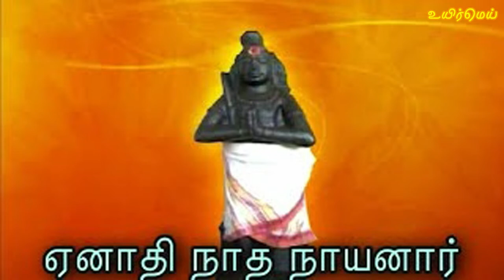ஏனாதி நாத நாயனார்..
சிவனடியார் வேடம் பூண்டாலும் பழிபாவம் ஏற்படாமல் காப்பாற்றிய ஏனாதி நாத நாயனார்..

சோழ நாட்டில் எயினனூரில் சான்றோர் குலத்தில் தோன்றியவர் ஏனாதியார்.

 அரசர்களுக்கு வாள்படை பயிற்சி அளிக்கும் ஆசிரியராய் பணிபுரிந்து வந்தார்

. இதன் மூலம் கிடைக்கும் பொருளை கொண்டு சிவனடியார்களுக்கு தொண்டு செய்துவந்தார்.

போர் பயிற்சி பெற விரும்பிய அனைவரும் ஏனாதியாரிடம் பயிற்சி கற்கவே விரும்பினார்கள்.

 ஏனாதியாரின் உறவினரான அதிசூரன் என்பவனும் போர் பயிற்சி அளிக்கும் ஆசிரியராக விளங்கினார்.

 ஆனால் பயிற்சி வேண்டி எல்லோரும் ஏனாதியாரிடமே சென்றதால் வருவாய் குறையலாயிற்று.